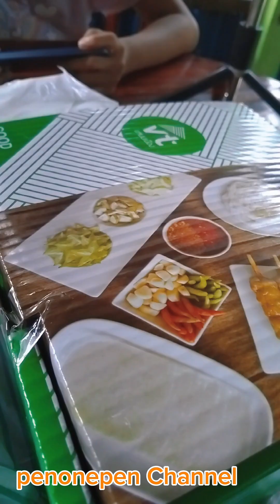👉พาชิม เมนูเพื่อสุขภาพ แหนมเนืองชุด 5 ไม้